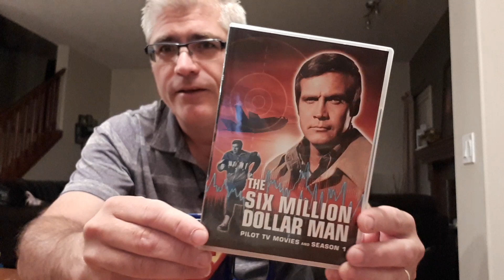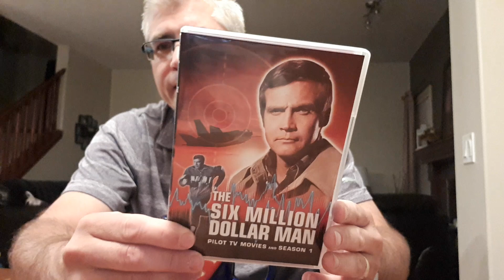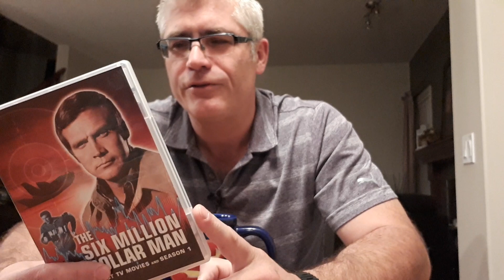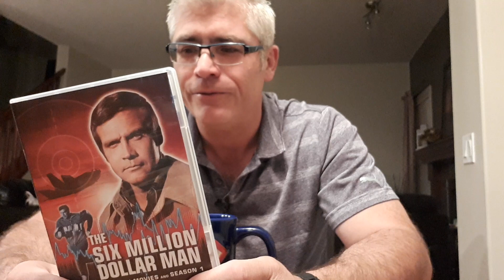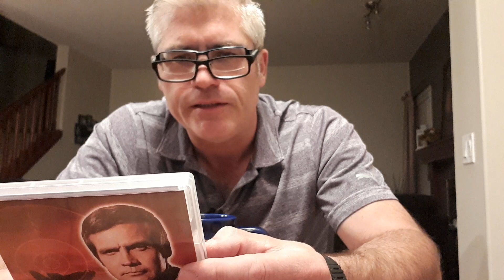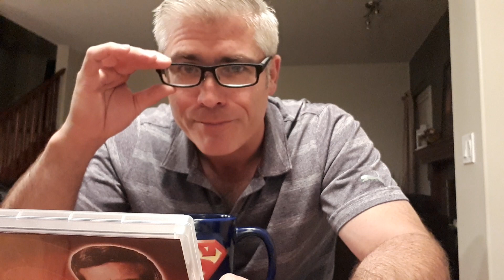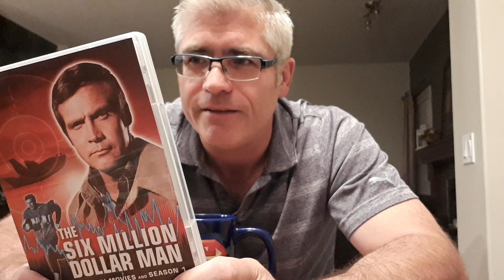THE SIX MILLION DOLLAR MAN | ICONIC MOVIE REVIEWS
I am working on doing a video series on the first season of the SIX MILLION DOLLAR MAN starring Lee Majors.

When I was a kid this was my fav tv series. I would always fight with my mom to stay up and watch the show. Eventually I won. My mom gave in.